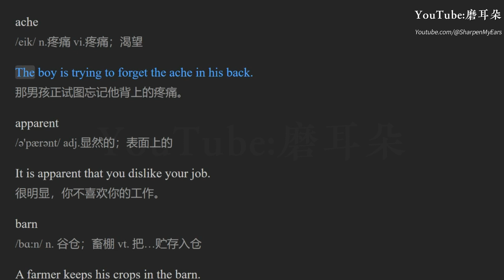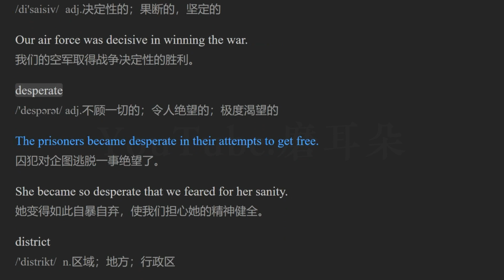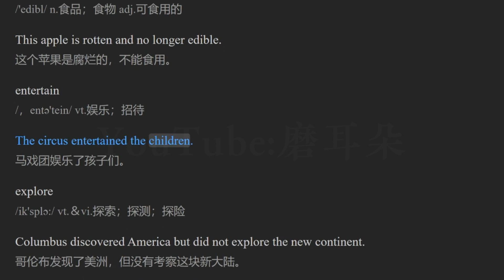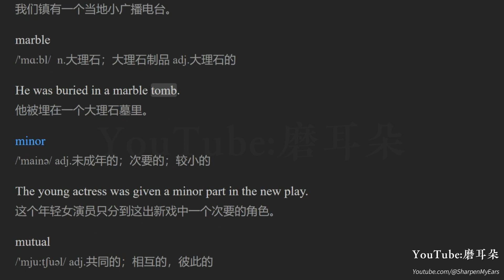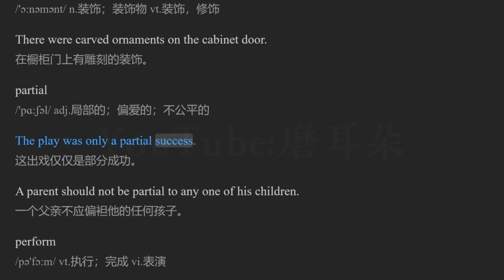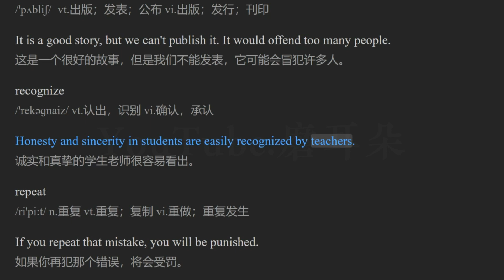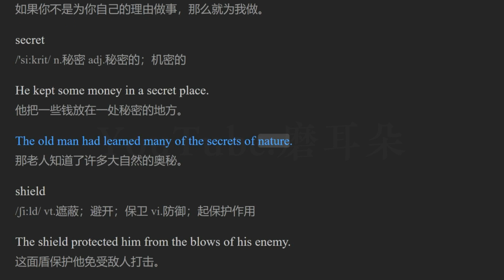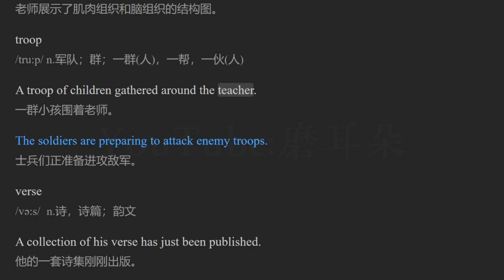刘毅突破英文词汇3000 Lesson 12 英语磨耳朵 英语听力练习 英语单词